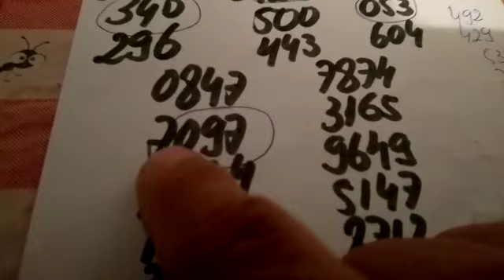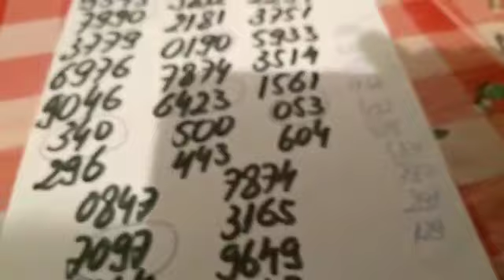PALPITES PARA O DIA 29/07/2018